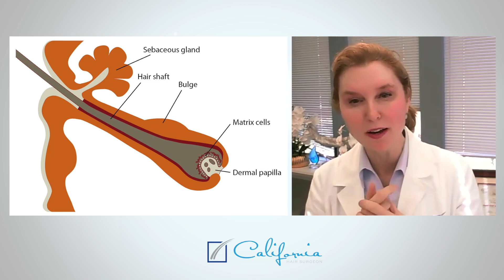Stem Cell Therapy For Hair Loss - Get The Truth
Can Stem Cell Therapy help you get your hair back? Hair Loss Expert Dr. Sara Wasserbauer breaks down where stem cell therapy is today and how it's treatment will evolve over time.